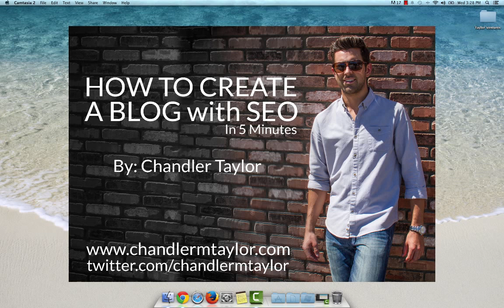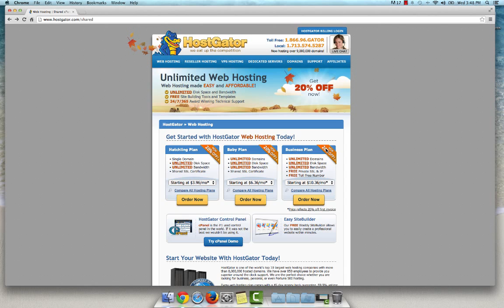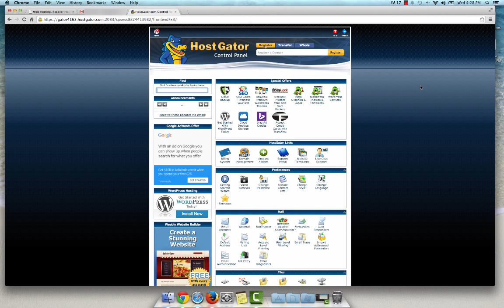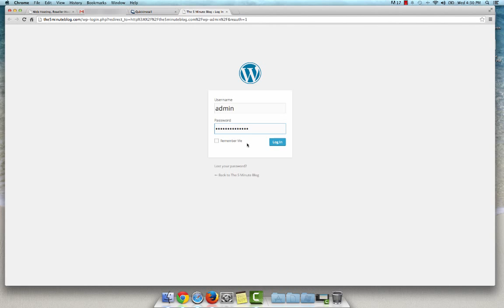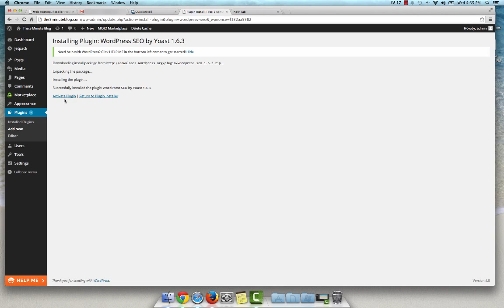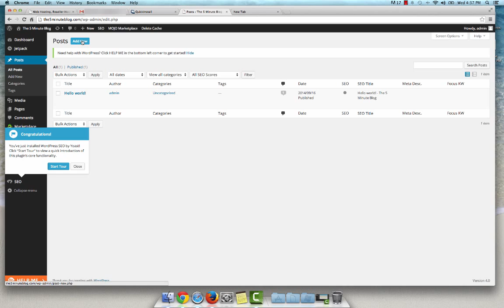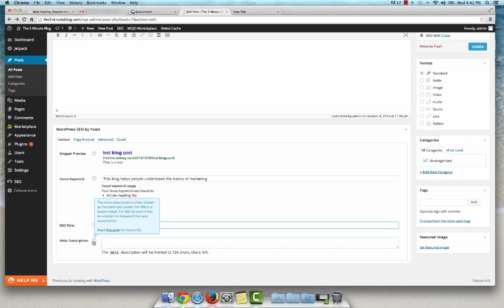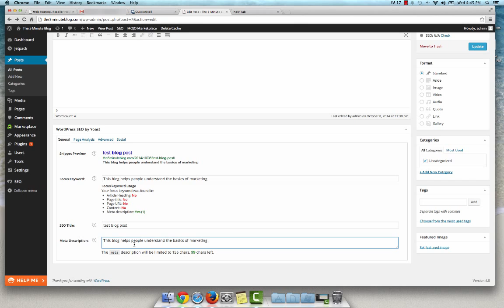How to Start a Blog - The Easy Way!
Learn how to start a blog from scratch to start writing for your business and or fun!

I will teach you how to start a blog via WordPress with SEO. SEO (Search engine optimization) will ultimately help your site rank higher within the search engines. It’s a really good marketing tool and will help your blog or business gain traffic, referrals and eventually new customers.  WordPress is an easy way to start blogging, whether it is for your business, your life, or just plain fun, it really creates a robust channel that will forward valuable traffic to your site.

When teaching people how to start a blog, I use Host Gator for my hosting service. I have used just about every service out there and Host Gator wins for reliability and support, 10 times out of 10!